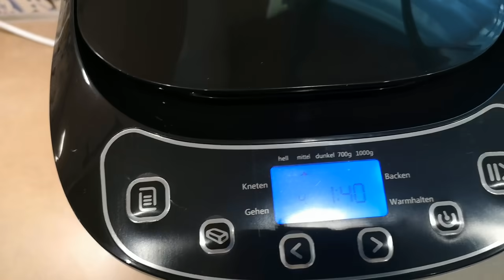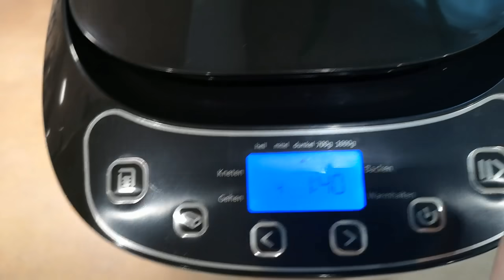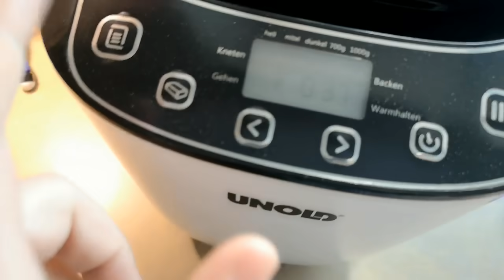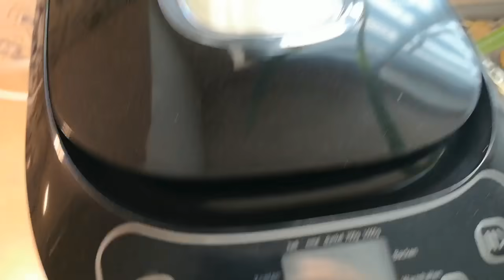Зверьё моё: собаки Ласка и Белка. Пеку хлеб в хлебопечке.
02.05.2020. Зверьё моё: собаки Ласка и Белка. Пеку хлеб в хлебопечке.